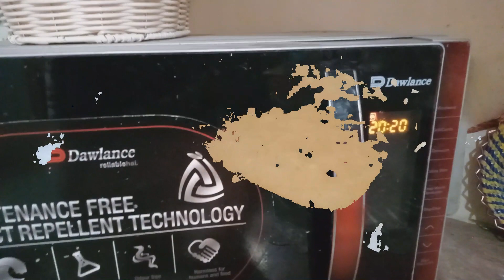Caramel cake, Mars cake recipe by nishat&nishat kitchen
A step by step complete recipe,